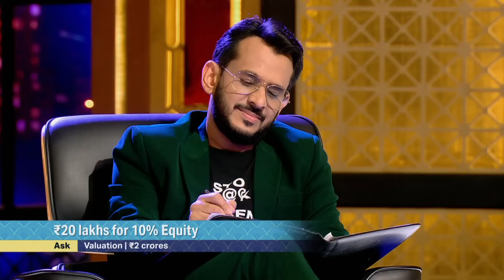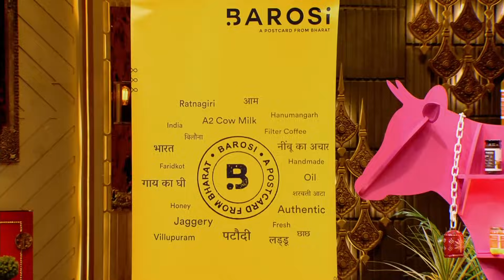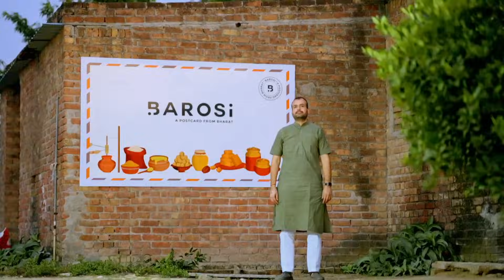3 JAWS-Droppingly Clever Brand Names! | Shark Tank India S02 | Compilation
These brand names are JAWS-droppingly clever!

Here are the brand names that the sharks on Shark Tank couldn't resist investing in.